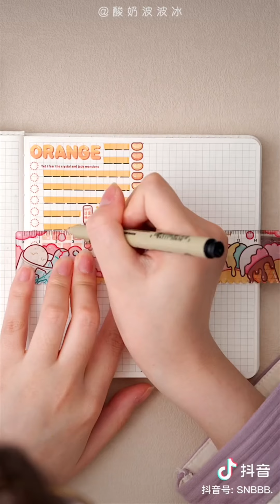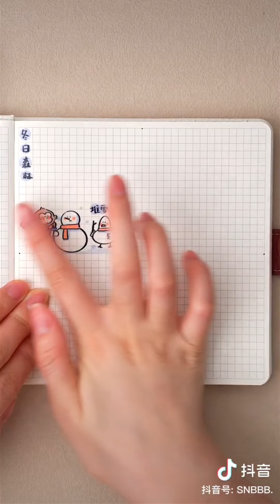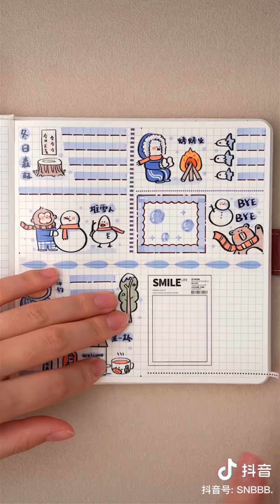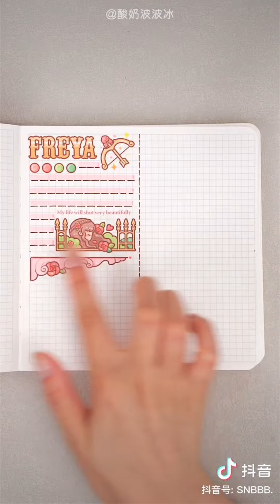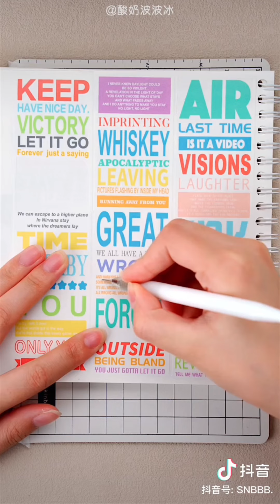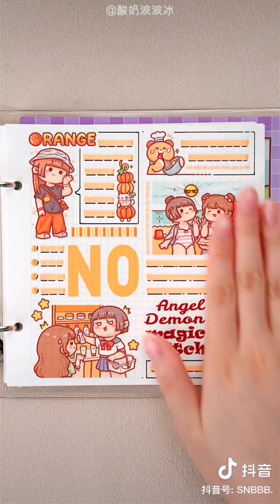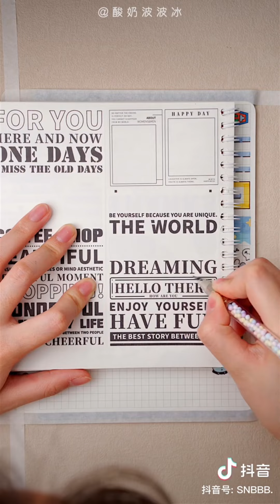ASMR Bullet Journaling Compilation without background music | Clean & Pure ASMR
Clean & Pure ASMR ~

Super satisfying 10min long compilation of bullet journaling and sketch booking :)